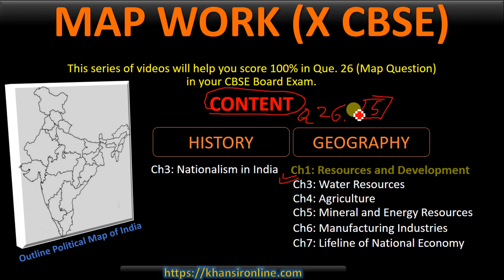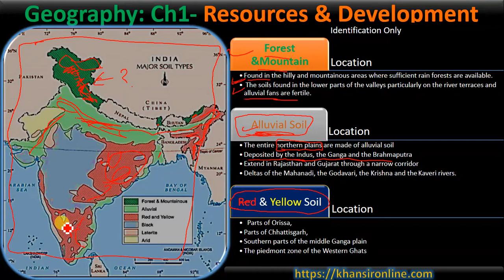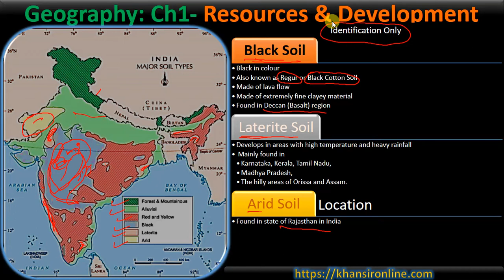2/7 Resources &Development (Map Points) Hinglish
There is a 5 marks' question in Social Science paper of Class 10 of CBSE Board. Question 26 (March 2019 board exam) will be of five marks.
                    Que. 26 [A] will ask 2 points to be identified on the political map of India for 2 marks from History Chapter Nationalism in India. Que. 26 [B] will ask either to identify or locate or label 3 points on the political map of India for 3 marks from all the prescribed chapter in Geography. So, que 26 will be of 5 marks.
          This series of Map Points which has 7 videos will help you score all the five marks for sure. Links of all the 7 videos are given below.
          This video explains the various types of soil (Forest and Mountain Soil, Alluvial Soil, Black Soil, Laterite Soil, Red and Yellow Soil, Arid Soil)

Video 6/7: Industries (Geography)
Coming Soon…

Video 7/7: Lifeline of the National Economy (Geography)
Coming Soon…

This will help you score in Very Short Answer Questions and provide content for long answers.